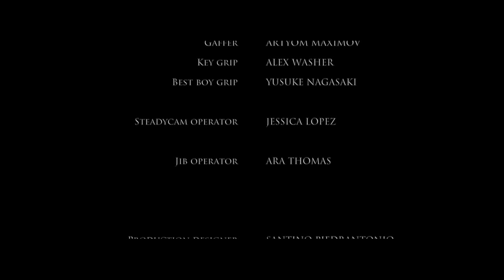Ocean - short film by Cyril Zima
Starring: Darrel Cherney, Cassi Colvin

Film by Cyril Zima
Producer - Maria Rogotskaya

Director of photography - Egor Povolotskiy